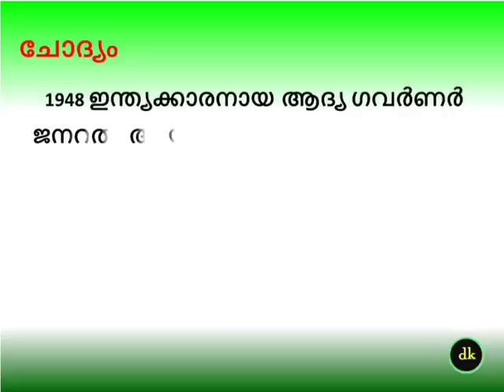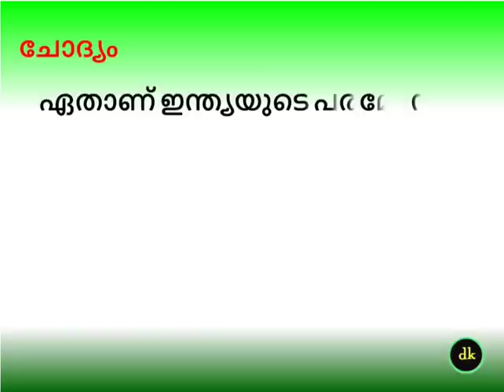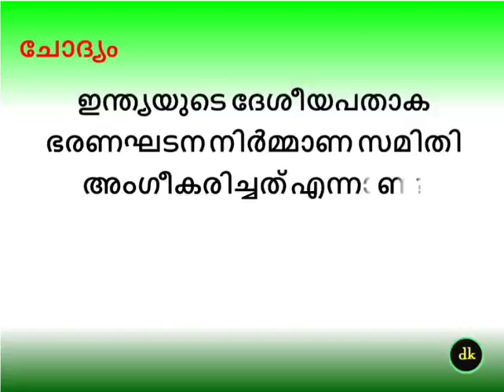Republic day quiz in Malayalam 2022 | റിപ്പബ്ലിക് ദിന ക്വിസ് quiz on Republic in Malayalam 2022